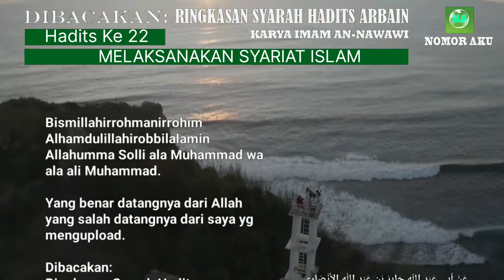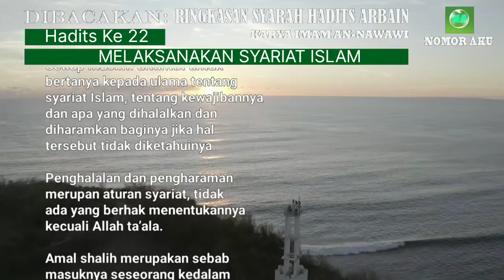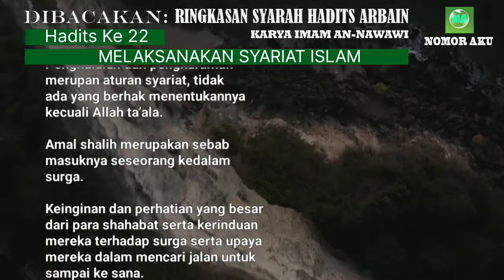MELAKSANAKAN SYARIAT ISLAM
Hadis "MELAKSANAKAN SYARIAT ISLAM" mengajarkan pentingnya untuk melaksanakan syariat Islam dalam kehidupan sehari-hari. Dalam hadis ini, Rasulullah bersabda bahwa siapa pun yang mempraktikkan satu dari lima perkara tersebut, yaitu syahadat, shalat, zakat, puasa, dan haji, akan masuk surga. Hadis ini menggarisbawahi pentingnya menjalankan kewajiban-kewajiban dalam agama Islam dan menegaskan bahwa kehidupan dunia hanya sementara, sedangkan akhirat adalah tujuan akhir yang abadi.

Ringkasan Syarah Hadits Arbain An-Nawawi, Hadits ke 22, MELAKSANAKAN SYARIAT ISLAM

Bismillahirrahmanirrahim
Alhamdulillahirobbilalamin
Allahumma Solli ala Muhammad wa ala ali Muhammad.

Dibacakan:
Ringkasan Syarah Hadits
'Arbain An-Nawawi'

Berikut ini 42 hadits yang dihimpun ke dalam Kitab Hadits Arbain:
Hadits Arbain (11): Tinggalkan yang Meragukan, Ambil yang Meyakinkan
Hadits Arba’in (12): Meninggalkan Yang Tak Bermanfaat
Hadits Arbain (13) : Cinta yang Menyempurnakan Iman
Hadits Arbain (14): Keharaman Menumpahkan Darah Muslim
Hadits Arbain (15): Indikator Iman kepada Allah dan Hari Akhir
Hadits Arba’in (16): Menahan Amarah
Hadits Arba’in (17): Perintah Berbuat Ihsan terhadap Segala Sesuatu
Hadits Arba’in (18) : Bertakwa di Mana Pun Berada
Hadits Arba’in (19): Jagalah Allah! Dia Akan Menjagamu
Hadits Arbain (20): Malu Sebagai Akhlak Terpuji
Hadits ‘Arba’in (21): Berlaku Istiqomah
Hadits ‘Arba’in (22): Menjaga Ibadah Wajib Berbuah Surga
Hadits Arbain (23): Bersuci, Shalat, Sedekah, Sabar, dan al-Qur’an
Hadits Arbain (24): Janganlah Kalian Saling Menzalimi
Hadits Arbain (25): Yang Kaya dan Miskin, Semua Bisa Bersedekah
Hadits Arbain (26): Bersedekah Setiap Hari, Tidak Berat!
Hadits Arbain (27): Mintalah Fatwa kepada Hatimu
Hadits Arbain (28): Pegang Teguh Sunnah dan Jauhi Perselisihan
Hadits Arbain (29): Masuk Surga, Jauh dari Neraka
Hadits Arbain (30): Hak-Hak Allah
Hadits Arbain (32): Semua Bentuk Bahaya Dilarang
Hadits Arbain (33): Pembuktian Penuntut dan Sumpah Terdakwa
Hadits Arbain (34): Mengubah dan Mengingkari Kemungkaran
Hadits Arbain (35): Jadilah Hamba Allah yang Bersaudara
Hadits Arbain (36): 5 Kebaikan Ini Dibalas Kebaikan Dunia dan Akhirat
Hadits Arbain (37): 1 Kebaikan Dibalas 10 hingga 700 Kali Lipat
Hadits Arbain (38): Peringatan bagi Orang yang Memusuhi Kekasih Allah SWT
Hadits Arbain (39): Perkara yang Tiada Dosanya
Hadits Arbain (40): Jadilah seperti Orang Asing, Jangan Tunggu Besok!
Hadits Arbain (41): Jauhi Hawa Nafsu, Ikuti Syariat Allah Subhanahu Wa Ta'alla
Hadits Arbain (42): Jika Dosamu Setinggi Langit, Baca Hadits Ini